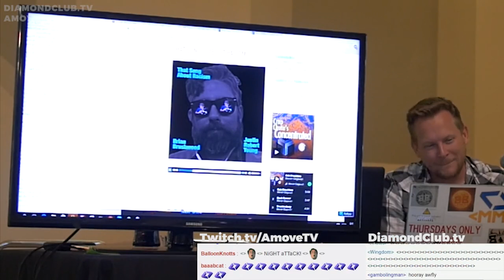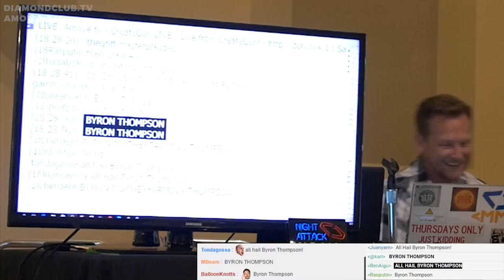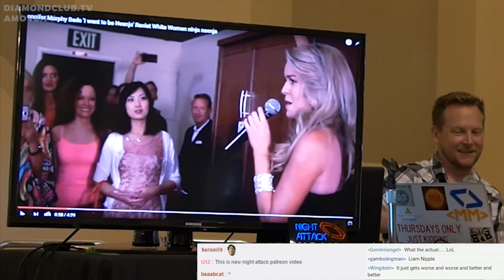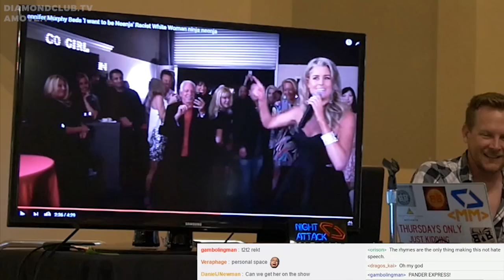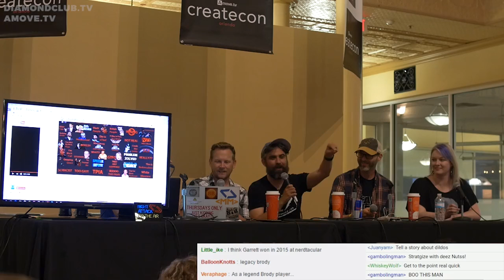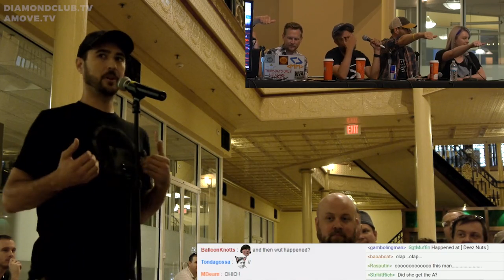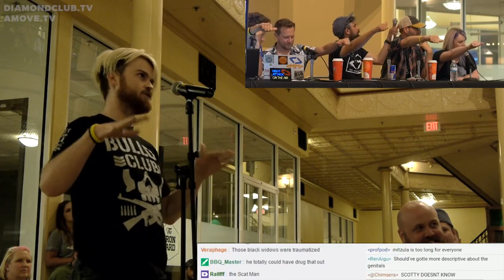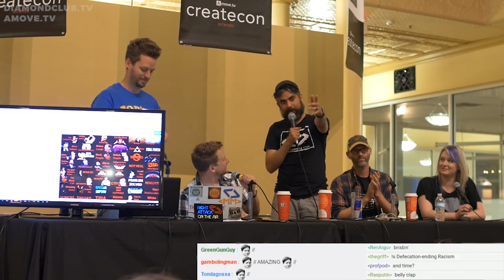Night Attack #128: Live From CreateCon 2016!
We're live in Orlando for the first ever CreateCon! Tom Merritt and Jocelyn Moffett join us to talk about racist songs and then we play a round of Don't Get Brody'd with Garrett Weinzierl.